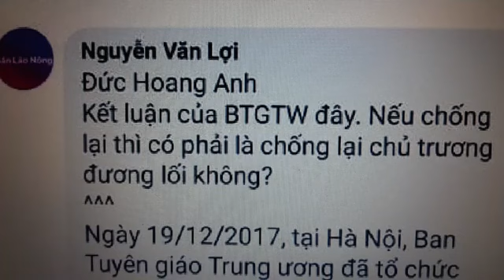VỀ BIÊN BẢN CỦA HỘI ĐỒNG THẨM ĐỊNH BỘ SỬ 15 TẬP CÓ YẾU TỐ XÉT LẠI LỊCH SỬ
Nguyễn Trọng Nghĩa
Hơn hai năm trước đây, việc đấu tranh với bộ sử 15 tập của Viện Sử học bắt đầu gây gắt, cá nhân tôi cũng rất bức xúc về một số nội dung bị sửa trong bộ sử được báo chí đăng tải theo tuyên bố của tác giả bộ sử. Tôi từng bức xúc “Nếu Bộ Chính trị cũng chấp nhận bỏ đi từ Nguỵ đối với thân phận Nguỵ quân, Nguỵ quyền Sài Gòn thì tôi sẽ chống Bộ Chính trị”. Tại sao tôi nói thế? Vì nếu bỏ từ Nguỵ cho thân phận của VNCH để thay vào đó cách gọi là “Chính quyền VNCH” thì:
1- Cuộc chiến tranh chống xâm lược Mỹ và bè lũ tay sai sẽ trở thành cuộc chiến tranh xâm lược của Miền Bắc - VNDCCH đối với “chính quyền VNCH”.
2- Và Mỹ 🇺🇸, từ thân phận quân xâm lược lại trở thành ĐỒNG MINH của “chính quyền VNCH”.
3- Cuộc chiến tranh chính nghĩa “giải phóng dân tộc” và “Thống nhất đất nước” trở nên phi nghĩa là đi “xâm lược” Miền Nam với minh chứng rõ ràng là ta thừa nhận VNCH là “chính quyền” chính danh.
Đây là vấn đề không phải lúc này mới bắt đầu mà là ngay từ những năm 1956, khi cuộc chiến tranh chính nghĩa do những người Cộng sản phát động thì VNCH đã tuyên truyền như thế với mong muốn như thế.
Lúc ấy, chúng ta tuyên truyền về tính chính nghĩa của mình là chúng ta: “đi giải phóng miền nam khỏi quân xâm lược Mỹ 🇺🇸 để thống nhất đất nước”... nhưng giờ ta viết sử thì lại chấp nhận Mỹ 🇺🇸 là “đồng minh” của “chính quyền VNCH”... sao nghe giống như là bộ sử này không phải của những người Cộng sản - phía chính nghĩa của cuộc chiến tranh chống xâm lược Mỹ 🇺🇸 mà là cuốn sử của tân dư VNCH đang tuyên truyền, tố cáo Cộng sản Miền Bắc xâm lược miền Nam vậy?
Ngay sau khi tôi cùng nhiều người phản đối quan điểm này của số tác giả bộ sử thì Ban Tuyên giáo Trung ương thành lập hội đồng thẩm định lại bộ sử này và kết quả là họ chấp nhận theo quan điểm của số tác giả bộ sử. Biên bản họp hội đồng thẩm định được nhiều kẻ cổ suý cho “sự trở lại của VNCH” tung lên mạng xã hội rất hí hửng... họ cho rằng chúng tôi đã thất bại trong việc phản đối bỏ thân phận “ngụy” cho VNCH trong bộ sử của Viện sử học.
Dĩ nhiên, chúng tôi tiếp tục phản đối!
Một số kẻ cổ suý cho “sự trở lại của VNCH” đã lợi dụng kết quả thẩm định của hội đồng thẩm định bộ sử do Ban Tuyên giáo TƯ thành lập - biên bản thẩm định để dè biểu, xúc phạm nhiều người phản đối quan điểm sai trái của nhóm tác giả bộ sử. Nhưng, sự thật là:
1- Biên ban thẩm định mà họ vịn vào và gán ghép là của Ban Tuyên giáo TƯ chính là một sự xuyên tạc. Thực chất, đây là biên bản thẩm định của hội đồng thẩm định bộ sử do Ban Tuyên giáo TƯ thành lập, biên bản này chỉ dừng lại ở việc “báo cáo” cho Ban Tuyên giáo TƯ chứ đâu không phải là kết luận của Ban Tuyên giáo TƯ.
2- Kể từ khi Hội đồng thẩm định bộ sử kết luận, lập biên bản thẩm định báo cáo cho Ban Tuyên giáo TƯ thì đến nay Bản Tuyên giáo TƯ chưa có bất kỳ ý kiến nào về vấn đề này.
Nhưng chúng đã xuyên tạc biên bản của Hội đồng thẩm định bộ sử là quan điểm, là kết luận của Ban Tuyên giáo TƯ... nên là quan điểm của Đảng??? Rồi quy kết ai chống lại bộ sử là chống Ban Tuyên giáo TƯ, là chống Đảng!!!
Có thế thấy rằng tiến trình xét lại lịch sử của các thế lực phản động thù địch với chế độ đang diễn ra quyết liệt trên mọi phương diện, lĩnh vực. Sửa sử để thay đổi thân phận nhơ nhuốc thành ra chính nghĩa hòng lật đổ chế độ đang là chiêu trò hiệu quả lấy cảm hứng từ cuộc lật đổ chế độ XHCN ở Liên Xô.
Nếu không cẩn trọng, không nhìn xa... chúng ta sẽ mất tất cả!